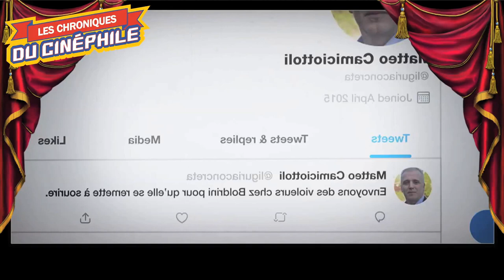LCDC - Je vous salue salope : la misogynie au temps du numérique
Chronique critique sur la sortie d'un documentaire, autour d'un sujet assez vaste, mais qui peut sembler également très important, surtout au vu du rapport, que nous entretenons, avec les réseaux sociaux, "Je vous salue salope : la misogynie au temps du numérique"